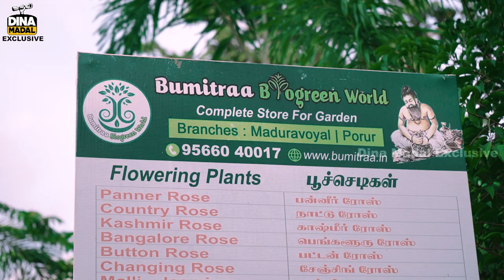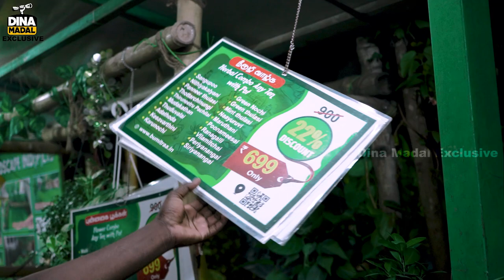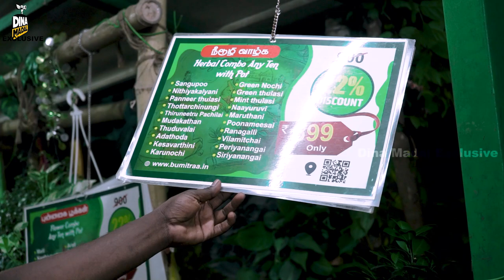200 ரூபாய்க்கு பத்து வகை செடிகள் | எங்கும் கிடைக்காத அறியவகை மூலிகை செடிகள் | Bumitra BioGreen World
This Channel is to cover all the interesting happenings in and around us. The best shops and best works going on in our neighborhood are covered in this video.